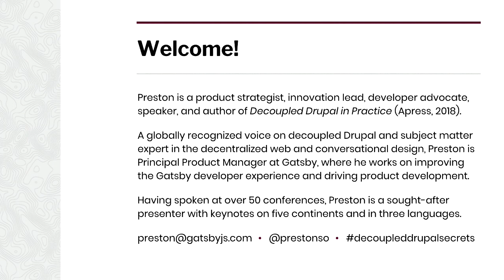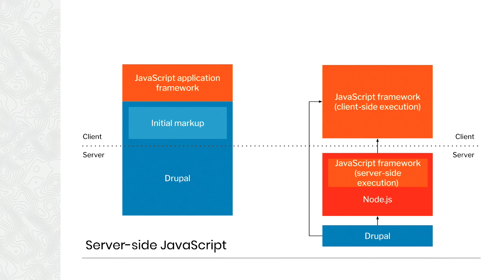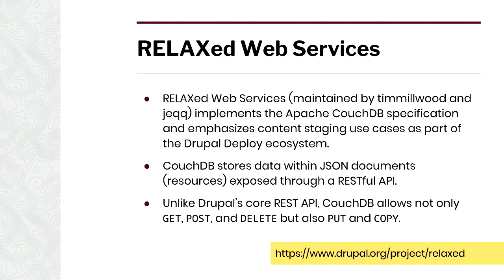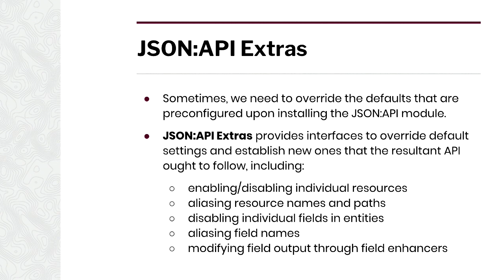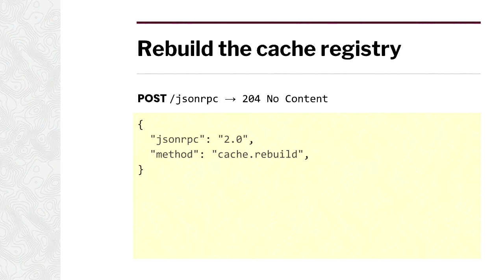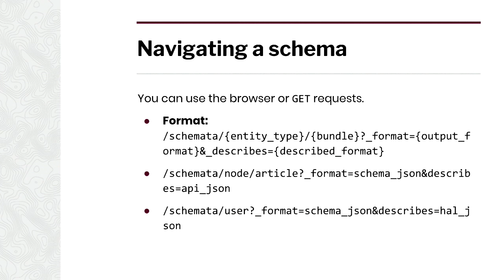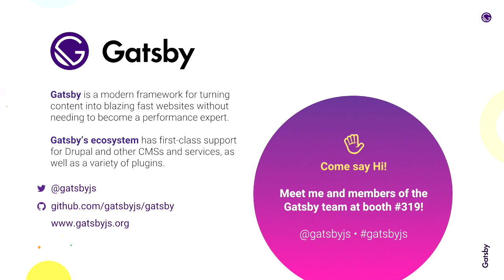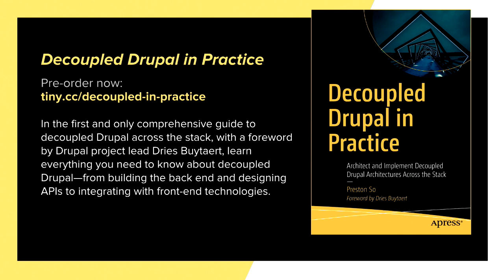DrupalCon Seattle 2019: Secrets of the decoupled Drupal practitioner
Decoupled Drupal implementations are now commonplace across the Drupal community, and thanks to a flurry of innovation and activity, novel approaches are around every corner. Now that many of us are now accustomed to API-first architectures leveraging core REST, JSON:API, and GraphQL, what are some of the lesser-known elements in the decoupled Drupal ecosystem?

The fact is that there is a plethora of unique and underused features and modules in the Drupal universe that can help transform the way you retrieve and manipulate information, improve performance in production, or even add unexpected features to your consumer. Some of these tools of the trade are well-kept secrets in some circles and commonplace in others.

In this whirlwind tour of some of the most compelling modules available for decoupled Drupal, we take a step back from typical implementations and seek the unused and the unusual. We'll turn first to web services and investigate different API solutions and ways to extend our existing web services. Then, we'll turn our attention to the modules and projects that can enrich and extend the available features in our architectures.

Over the course of this presentation, we'll explore projects like RELAXed Web Services, JSON:API Extras, JSON:API Defaults, JSON-RPC, Schemata, OpenAPI, and Contenta.js. In the process, you'll learn about the least well-known projects in the decoupled Drupal ecosystem and how you can leverage them in your own projects.

A brisk reintroduction to decoupled Drupal

An alternative API: RELAXed Web Services

Extending JSON:API with Extras and Defaults

Running Drupal remotely: JSON-RPC

Derived schemas and documentation: Schemata and OpenAPI

Rev up with proxies: Contenta.js

Epilogue: What to expect in decoupled Drupal in the 8.7 era

This session is for anyone working with decoupled Drupal implementations today, including front-end and back-end developers, Drupal developers, QA specialists, and technical architects and decision-makers. Though some knowledge of decoupled Drupal, Drupal development, and JavaScript development is presumed, this session has something for decoupled Drupal practitioners at all levels.